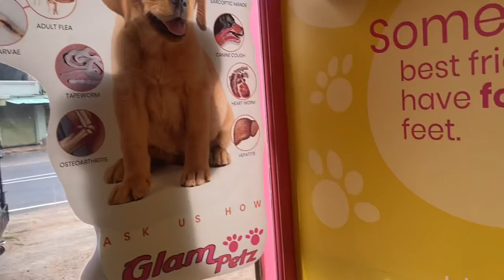My Pet(Shih tzu ) Bathing & Grooming Experience- Uncut Reaction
My Pet(shih tzu) Bathing & Grooming
Experience - Uncut Reaction

Glad you found my videos on YouTube. If you are new to my channel a big virtual hug to you and WELCOME to the family "Indian Vlogger Priya ".Thanks for watching! don't forget to LIKE, COMMENT and SHARE!